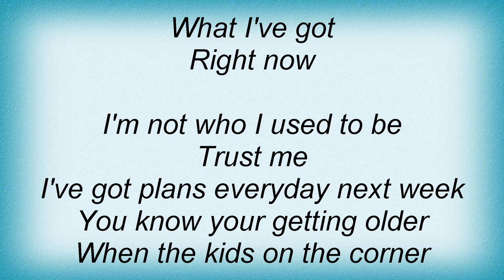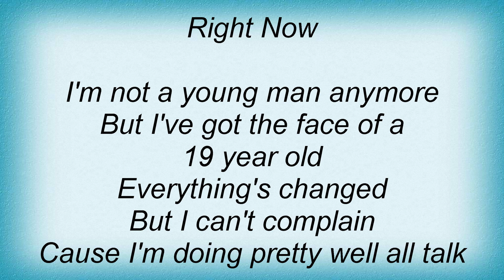Just Jack - Hold On Lyrics